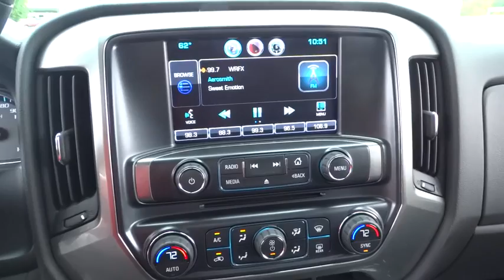2014 Chevrolet Silverado 1500 Hickory, Morganton, Huntersville, Statesville, Gastonia, NC 24938A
2014 Chevrolet Silverado 1500
2014 Chevrolet Silverado 1500 4WD Double Cab 143.5 LT w/1LT - Stock#: 24938A - VIN#: 1GCVKREC0EZ263907

945 Us Highway 70 SE

REDUCED FROM $33,995!, $2,200 below Kelley Blue Book!, FUEL EFFICIENT 22 MPG Hwy/16 MPG City! CARFAX 1-Owner, Excellent Condition, GREAT MILES 20,280! TRAILERING PACKAGE, ALL STAR EDITION, WHEELS, 18 X 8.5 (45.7 CM X 21.6 CM... CLICK NOW! KEY FEATURES INCLUDE: 4x4, CD Player, Onboard Communications System Privacy Glass, Keyless Entry, Steering Wheel Controls, Electronic Stability Control, Heated Mirrors. OPTION PACKAGES: ALL STAR EDITION includes (AG1) driver 10-way power seat adjuster with (AZ3) bench seat only, (CJ2) dual-zone climate control, (BTV) Remote Vehicle Starter system, (IO5) MyLink 8 Diagonal Color Touch Screen audio system, (UVC) Rear Vision Camera, (C49) rear-window defogger and (KI4) 110-volt power outlet and 18 aluminum wheels (Includes (Z82) Trailering Package, (G80) locking differential, (PZX) 18 x 8.5 aluminum wheels and (T3U) fog lamps. ENGINE, 5.3L FLEXFUEL ECOTEC3 V8 WITH ACTIVE FUEL MANAGEMENT, DIRECT INJECTION AND VARIABLE VALVE TIMING includes aluminum block construction with Flex Fuel capability, capable of running on unleaded or up to 85% ethanol (355 hp [265 kW] @ 5600 rpm, 383 lb-ft of torque [518 Nm] @ 4100 rpm; more than 300 lb-ft of torque from 2000 to 5600 rpm), TRAILERING PACKAGE includes trailer hitch, 7-pin and 4-pin connectors (Includes (G80) locking rear differential. DIFFERENTIAL, HEAVY-DUTY LOCKING REAR, WHEELS, 18 X 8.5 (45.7 CM X 21.6 CM) BRIGHT-MACHINED ALUMINUM, 1LT PREFERRED EQUIPMENT GROUP includes standard equipment, TRANSMISSION, 6-SPEED AUTOMATIC, ELECTRONICALLY CONTROLLED with overdrive and tow/haul mode. Includes Cruise Grade Braking and Powertrain Grade Braking (STD), REMOTE VEHICLE STARTER SYSTEM, SEATS Serviced here, Non-Smoker vehicle Pricing analysis performed on 10/28/2015. Horsepower calculations based on trim engine configuration. Fuel economy calculations based on original manufacturer data for trim engine configuration. Please confirm the accuracy of the included equipment by calling us prior to purchase.